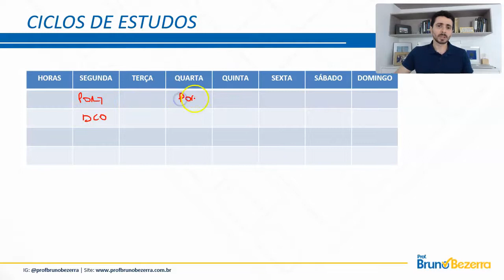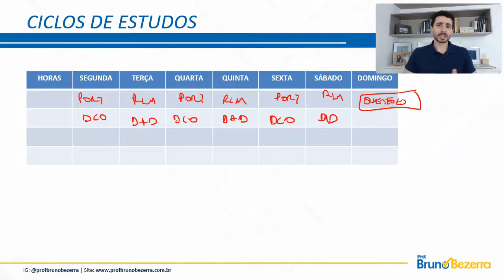Ciclos de estudos: o que são e quais as suas vantagens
Estudos para concursos e provas por ciclos de estudos.
Quer Estudar comigo?